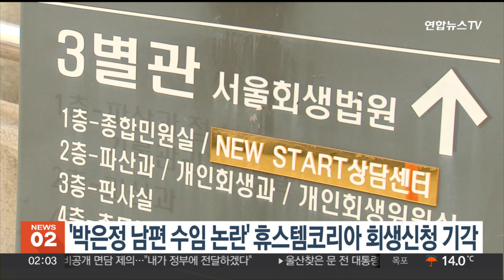'박은정 남편 수임 논란' 휴스템코리아 회생신청 기각 / 연합뉴스TV (YonhapnewsTV)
'박은정 남편 수임 논란' 휴스템코리아 회생신청 기각

다단계 유사조직으로 1조원대 회원 가입비를 받은 혐의로 대표가 재판 중인 휴스템코리아 영농조합법인이 법원에 회생신청을 했지만 기각됐습니다.

서울회생법원은 휴스템코리아가 지난 2월 제출한 회생절차개시신청서를 채무자의 불성실을 이유로 기각했습니다.

이 회사의 대표 이모씨 등은 다단계 유사조직을 이용해 약 10만명으로부터 회원가입비 명목으로 1조1,900억원 이상을 수수한 혐의로 지난 1월 재판에 넘겨졌습니다.

조국혁신당 비례대표 1번 박은정 후보의 배우자 이종근 변호사는 이씨 등을 변호하면서 수임료 등으로 22억원을 받은 사실이 드러나 논란이 됐습니다.